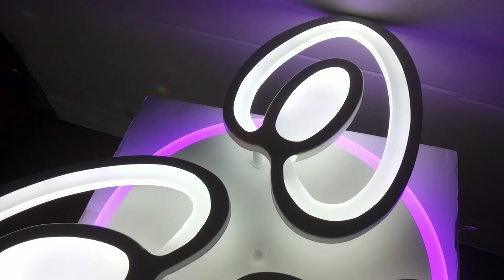КАК СВЕТИТ LED ЛЮСТРА 3 ЦВЕТА СВЕЧЕНИЯ + RGB 3 ЦВЕТА ПОДСВЕТКИ!!!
белый 50x50x10сm 2.2kg LED130W RGB 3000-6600К AC220V пульт д\у в комплекте
как светит люстра светильник обзор красивой светодиодной led люстры с многорежимной неоновой подсветкой

музыкальное сопровождение: